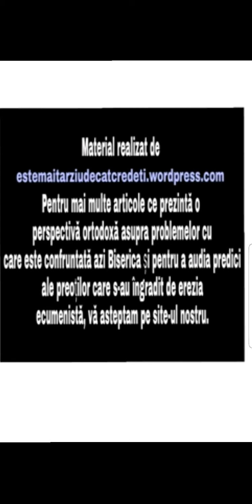Predica Pr. Antim la Duminica Tomii, arhivă anterior 2016, prelucrată de estemaitarziudecatcredeti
Fără de credința dreaptă, fără de păstori care mărturisesc adevărul neștirbit, fără spovedanie la un preot care păstrează drept cuvântul adevărului, care îți dă și canon pe măsura păcatelor, nu ne putem mântui. Pilde despre creștini contemporani cu noi care au înviat și despre necesitatea canonisirii corecte a păcatelor. Sfânta Împărtășania dată fără canonisirea corectă  este spre osândă.